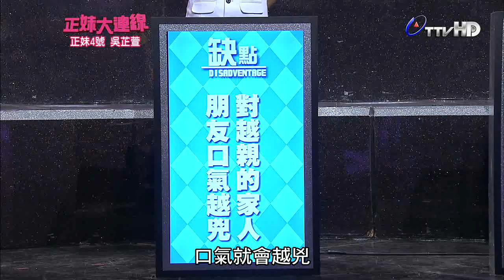正妹大連線 2014-05-03 pt.5/7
正妹大連線顧名思義，是一場為了正妹打造的華麗約會，14位身強體健的優質帥哥來到這裡尋找一次幸福相遇的機會，誰能輕易偷走正妹的心，誰能贏得正妹開心的微笑，全憑帥哥渾身解數，求愛奇招，爭先恐後，愛情的市場學都在這一場公主的約會中，一覽無遺，2014是Girls power的時代，正妹要和誰去約會，自己說算．

【年輕男女告別單身最快入門管道】
台視周末黃金八點檔，最高的曝光、最高的收視，期望告別單身的派對，來自各界最迷人的女孩，等待她王子的到來，這裡就是緣分的起點。